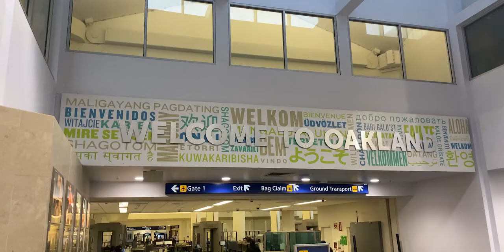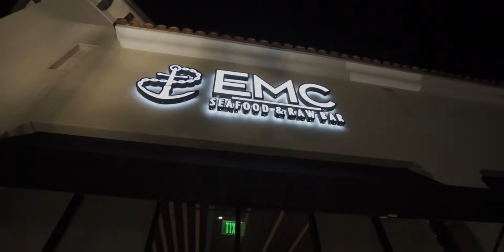Chasing Sunsets at San Francisco, California | Sony A7III w/ Tamron 17-28 f2.8 on Zhiyun Weebill Lab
We traveled down to San Francisco, CA to chase some firely sunsets!

Welcome back to the channel! Hello if you are new and we hope you like what you see on our channel!

00:00 Start
1:18 Coit Tower